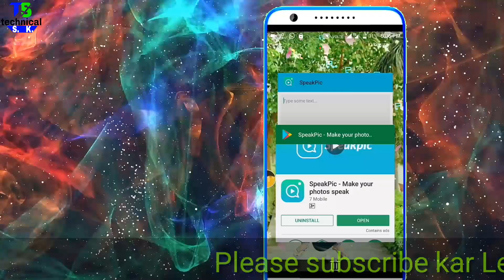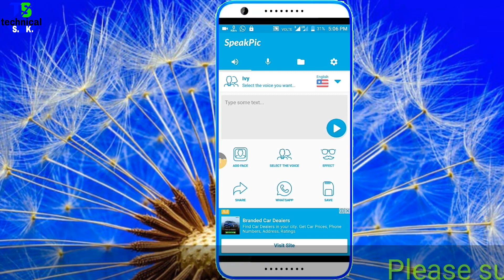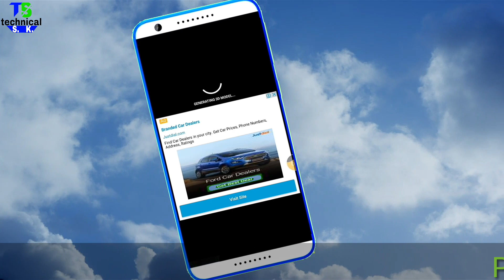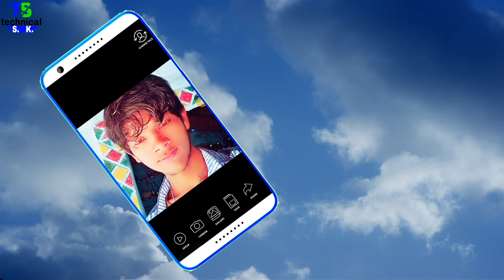magic app photo bolne wali video kaise banaye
Photos

Technical SK

यहां से हमारी सारी video देखें

magic apples,
magic appearing cane,
magic apps video,
magic apple pay,
magic appearing necktie,
magic apologizes,
magic apps for android 2017,
magic app chris ramsey,
magic appearing,
magic application,
magic app,
magic app video,
magic app download,
magic app in android,
magic app magic app,
magic app lock,
magic app trick,
magic app 2017,
magic app mobile,
magic app camera,
magic app android,
magic tricks app android,
a magic apple story,
a.i magic app tutorial,
a.i. magic app review,
magic 8 ball app inventor,
best magic app,
magic 8 ball app,
best magic app 2016,
magic ball app,
black magic app,
magic mirror booth app,
magic blower app,
app inventor 2 magic 8 ball,
magic book app,
apple mb829zm/b magic mouse,
magic app calling,
magic card app,
magic app free call,
magic cam app,
magic card game app,
magic voice changer app,
reverse magic app kids corner,
magic cube app,
doodle magic app,
magic duels app,
magic drawing app,
doctor strange magic app,
magic apple video,
magic apple peeler corer slicer,
magic apple watch,
magic apple mouse,
magic apple keyboard,
magic apple trick,
magic apple tree orespawn,
magic apples tumblr,
magic app for android,
magic app for iphone,
magic app free,